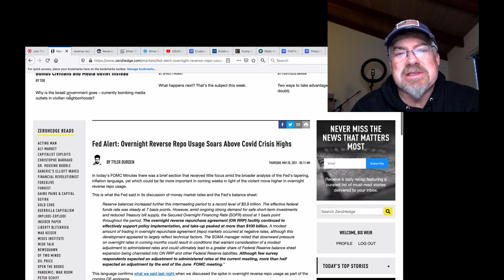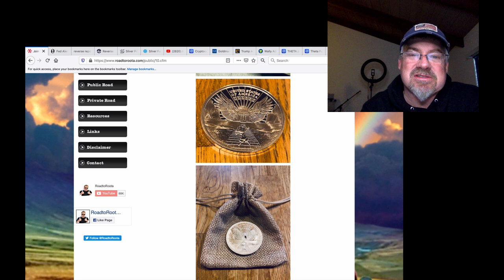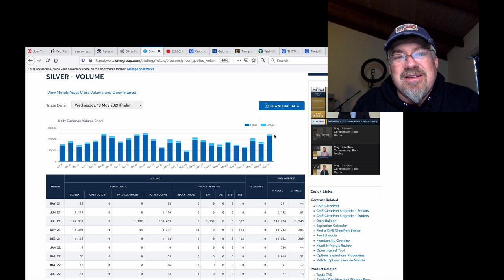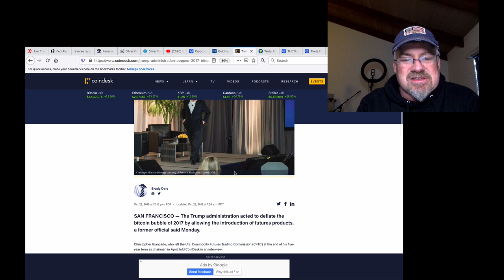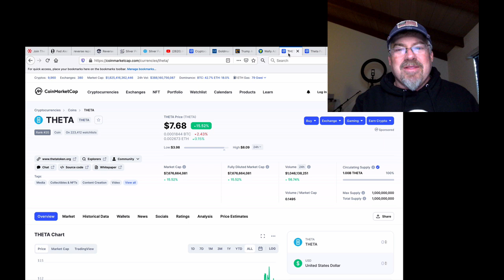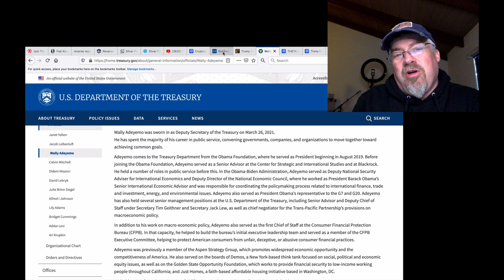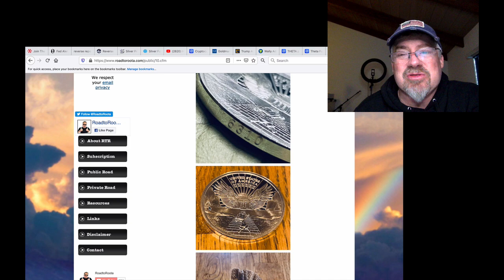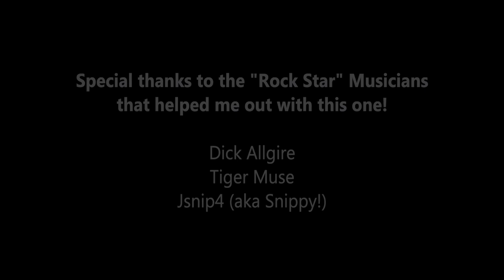ALERT! Banks Failing, Silver's READY & Cryptos Survive Another ATTACK!! (Bix Weir)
We all thought there would be CHAOS around this time and the Universe has not let us down! The Fed's "Reverse Repo Operations" have just kicked into HIGH GEAR right before the Heads of the Too-Big-To-Fail banks are scheduled to testify on May 26/27th. Silver seems ready to TEST $30 again but this time ALL EYES ARE ON THE CRIMINAL. And - The Cryptos have SURVIVED another attack from the Criminal Riggers at the US Treasury and Banking Cabal. LOTS GOING ON!!